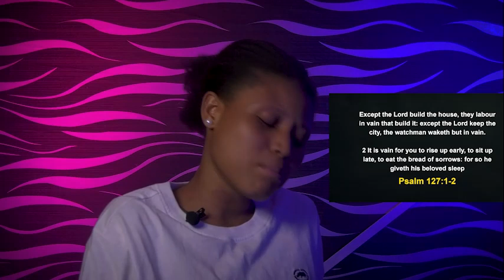FRIDAY MIDNIGHT BLESSINGS, 10TH MARCH 2023 - Apostle Joshua Selman |Good Word